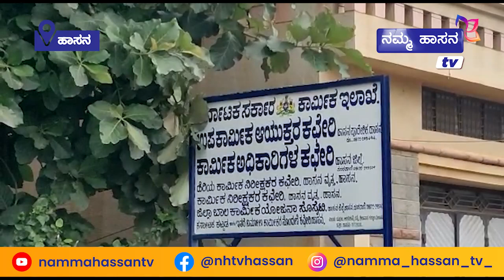NAMMA HASSAN TV NEWS 13 07 2022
EDITOR = PALLAVIPUTTARAJU
ANCHOR = AMULYA
CAMERA MAN  = ANCHOR